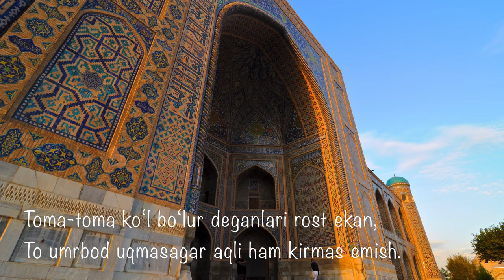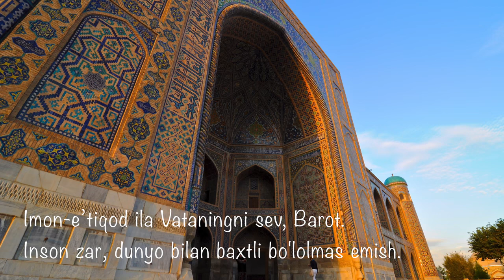Zohida umarova. Yurt qadri